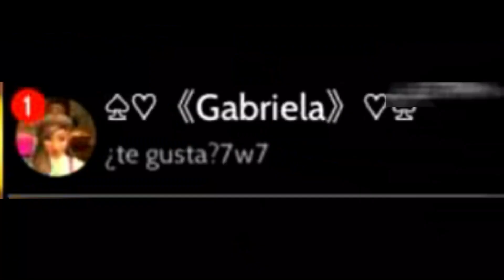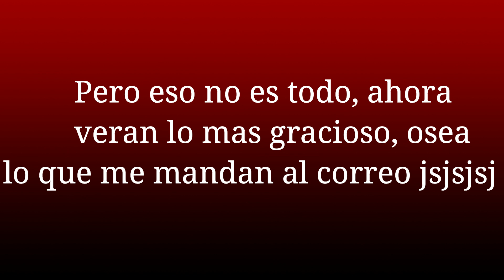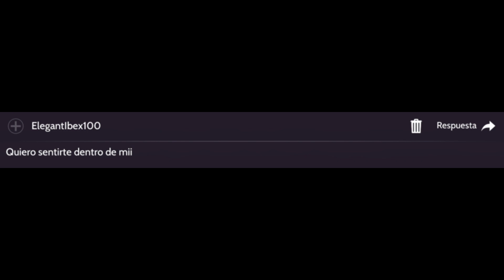AVAKIN LIFE: LA CHICA PERREADORA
_SUSCRÍBETE
_DALE LIKE

Agregame en free fire como:

_CLAUDIOEMCXD